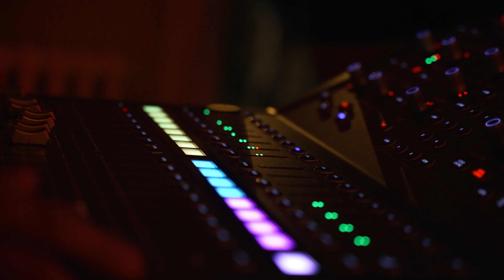DansLeClub - Soirée du Club @ Le bruit qui court - Quessoy (2021)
Découvrez l'envers du décor du prestigieux club des mécènes du festival Art Rock à travers cette série de capsule vidéos qui donne la parole aux mécènes.
Suivez-les... Dans le club !